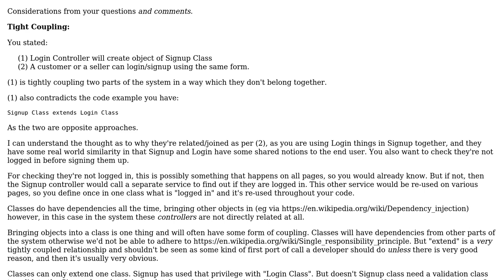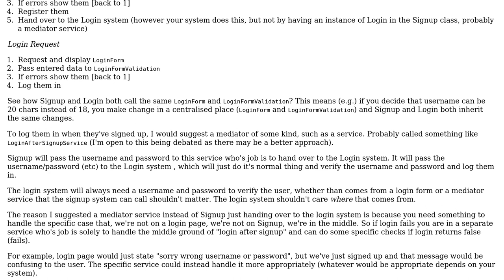Software Engineering: Architecture / Design Pattern for Login Signup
With thanks & praise to God, and with thanks to the many people who have made this project possible! | Content (except music & images) licensed under CC BY-SA | Music | Images & others | With thanks to user Madhur Bhaiya user James user Bart van Ingen Schenau and the Stack Exchange Network Trademarks are property of their respective owners. You are responsible for your own actions.